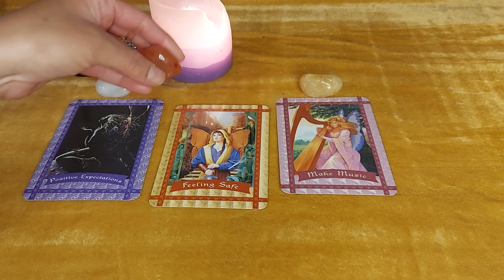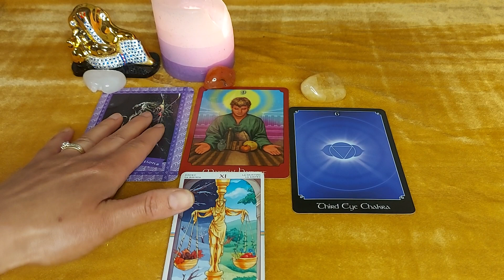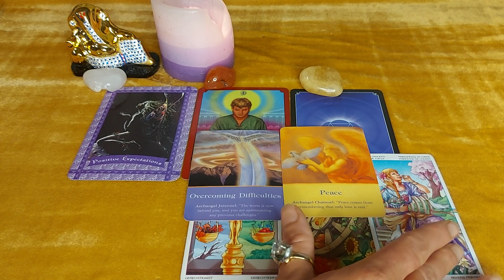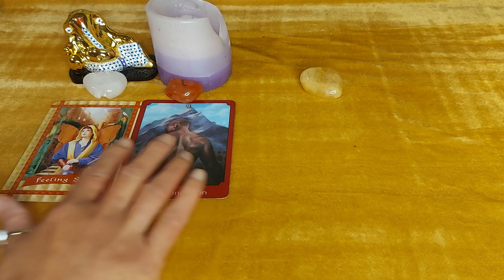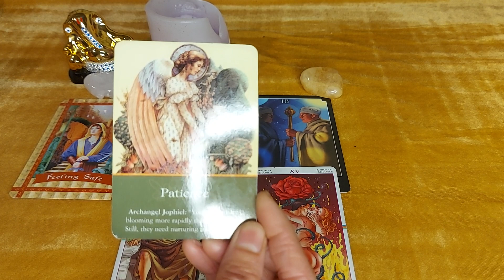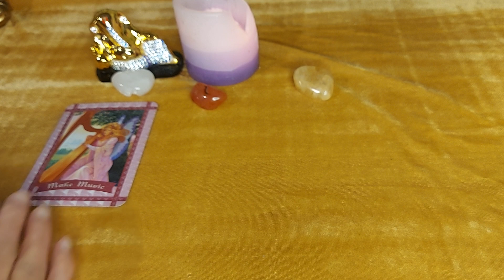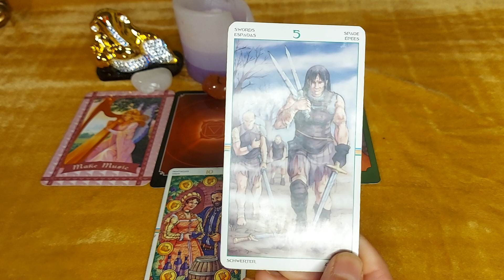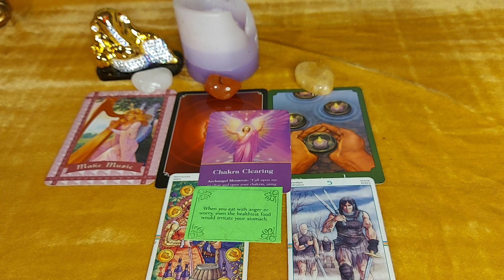💞 बड़े बदलाव इस पूर्णमासी 💞Pick a Card♾️🔱@DivineGuidanceByRenu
Welcome to Divine Family 🙏

Timestamps

Pile 1 🌺 1:20

pile 2 🌻13:30

pile 3 💞 23:01